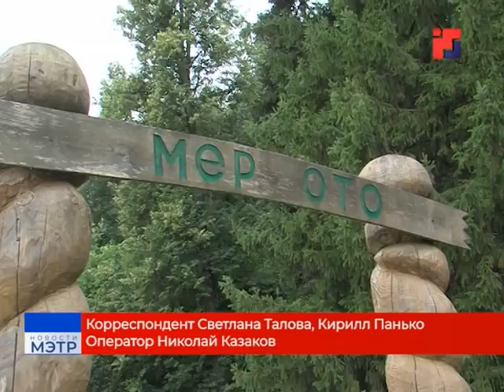В священной роще деревни Шоруньжа Моркинского района прошли традиционные моления мари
В календаре марийской традиционной религии  середина лета - время большого праздника Сӱрем. Одно из молений состоялось в священной роще деревни Шоруньжа Моркинского района. Обычаи и обряды, связанные с праздником Сӱрем, с древнейших времен занимали значительное место в духовной жизни марийского народа.